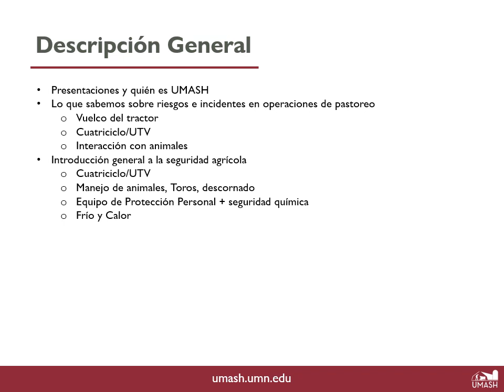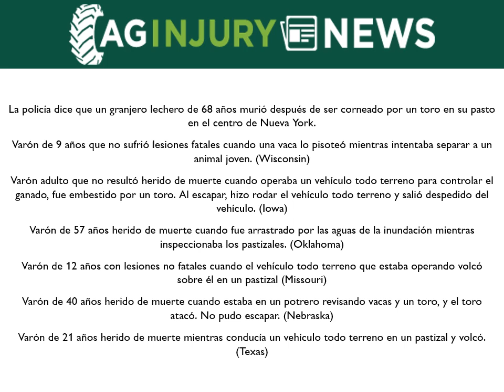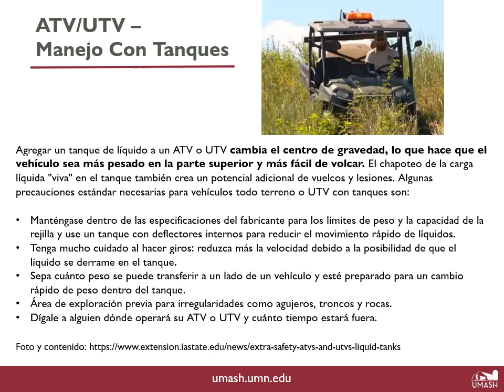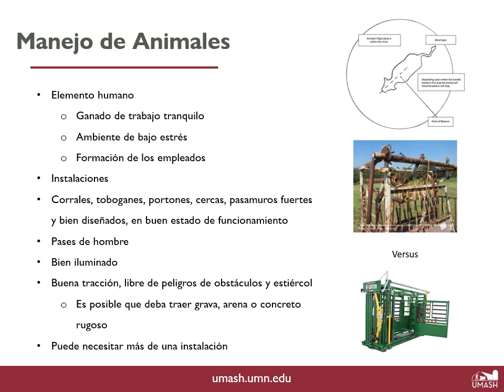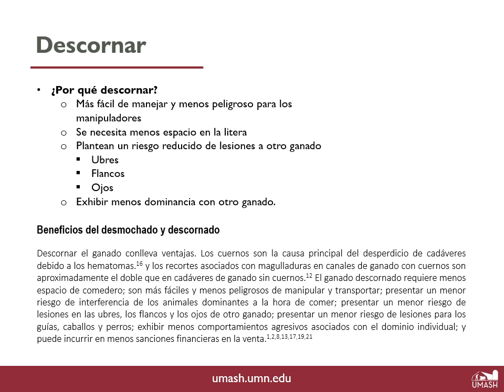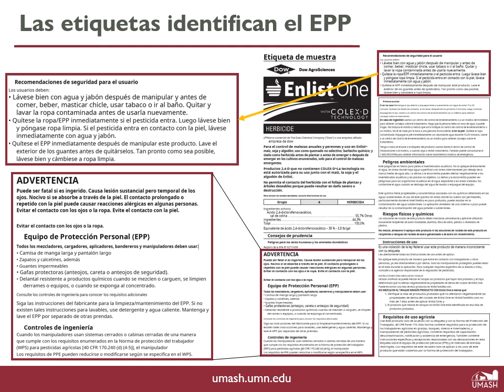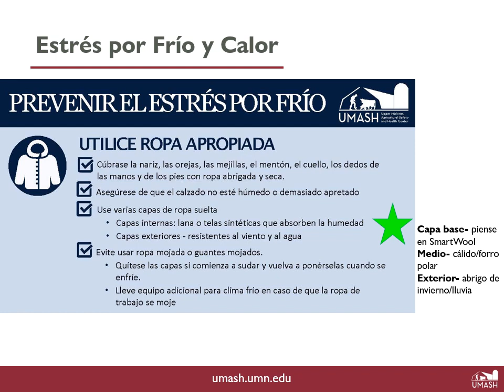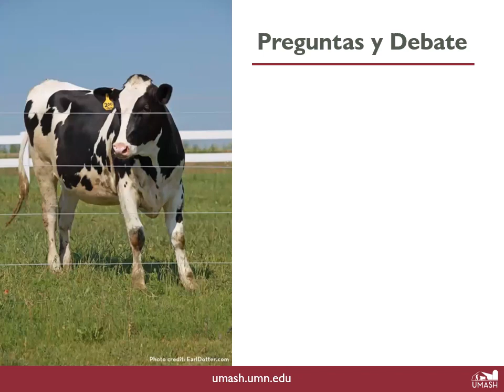Safety Webinar 2501 Spanish